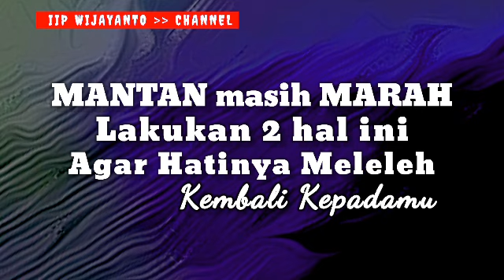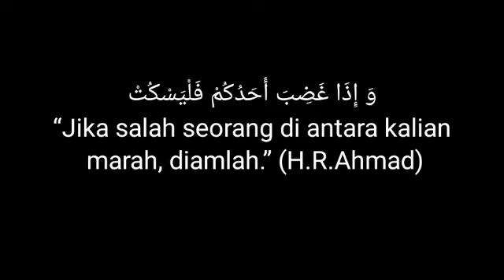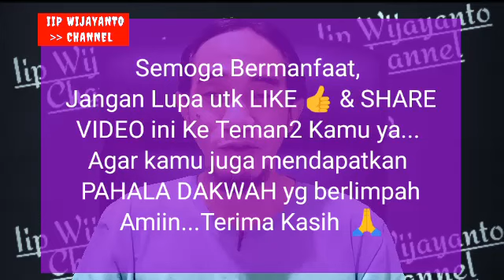MANTAN masih MARAH. Lakukan 2 hal ini, agar Hatinya MELELEH KEMBALI Kepadamu